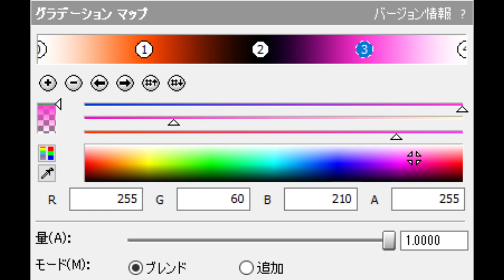How To Make LuisaMilia Phased Effect (For Real This Time)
Effect By: TheCoolnessGRSVideoEffects7935 MHD